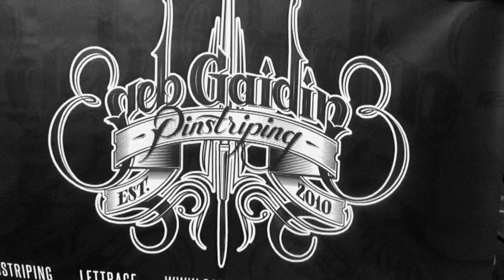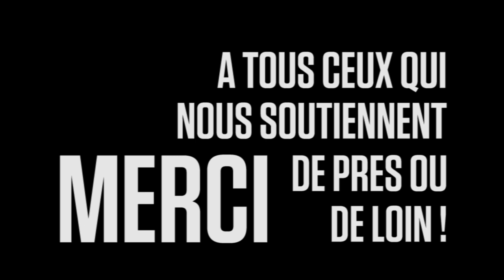Swiss Side Party 2013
This was the first time we made our annual party so big. And it's been way far beyond expected. We got few booths with lowrider bicycles, vintage stuff, a famous local pinstriper and an 'el dia de los muertos' artist. We got a one-mand-band, putting some good vibes and music along the day.

But most of all, we seen a lot a people coming from other parts of Switzerland and France : friends, crews, family and passing-by strangers.

We're happy and thanksfull to every visitor and helpfull staff : nothing could have been done without them.

Swiss Side Crew forever !